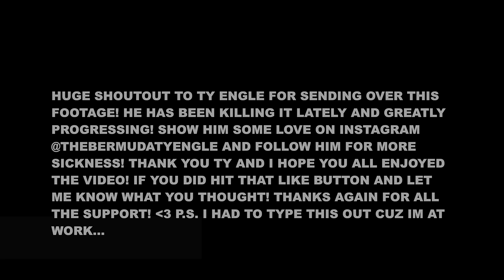FIRST STREET HANDRAIL!!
Ty came through with some rad footage for the channel! He killed it and is constantly progressing! PEEL!